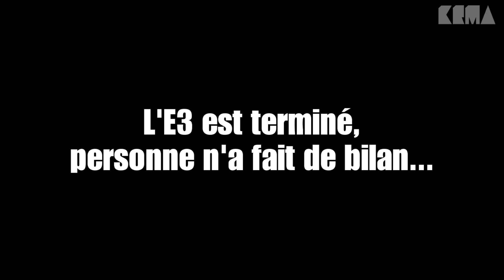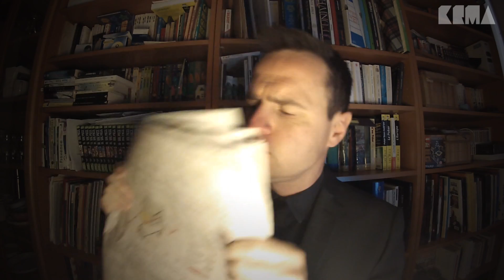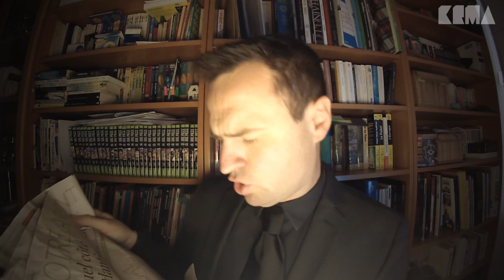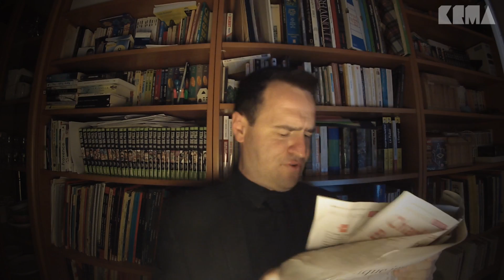Le Petit Pixelisé - E3 2014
Karmageddon TV vous fait le dé-briefing complet de l'E3, conférence par conférence, et c'est Robskes qui s'y colle. Avec la finesse et la douceur qui caractérisent la chaîne, on passe de la pommade à tout le monde. Sauf à EA. Et à Capcom. Et aux autres.